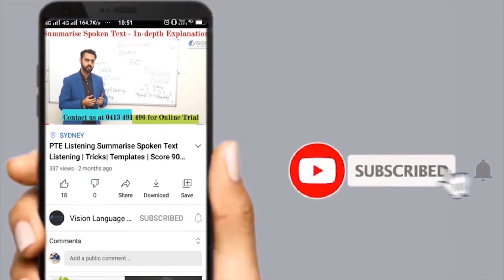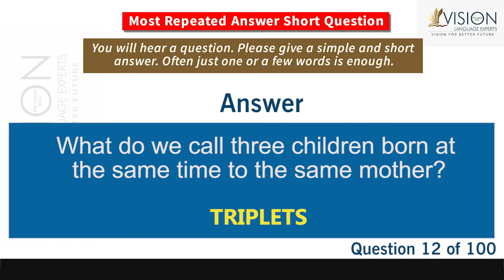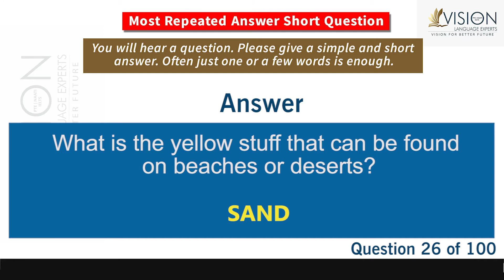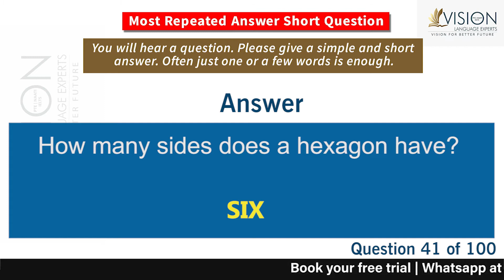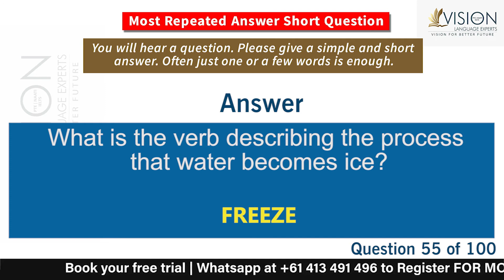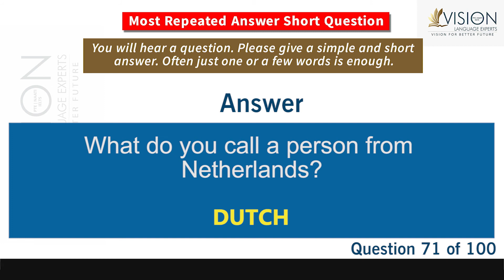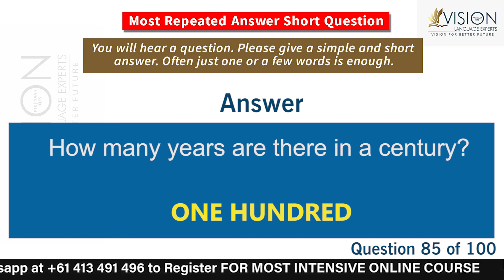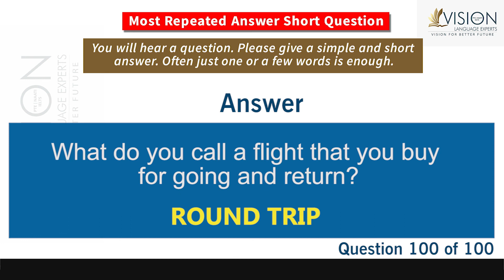Practice Most Repeated Answer Short Questions | PTE Speaking Answer Short Questions January Part 2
In this video, you will be going through 100 Most Repeated PTE Speaking - Answer Short Questions for January 2022 with the answers and timer.

We have gathered all the exam questions from our recent students' exam memories. This is a must-watch video if you're aiming to attempt the PTE exam in January 2022.